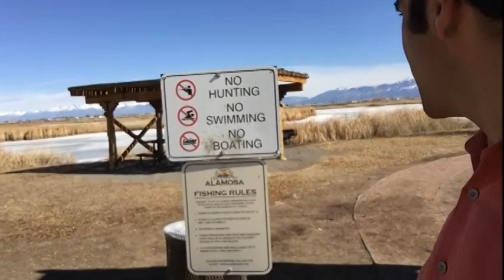Early Morning Thoughts on Alamosa Violence and RV Living